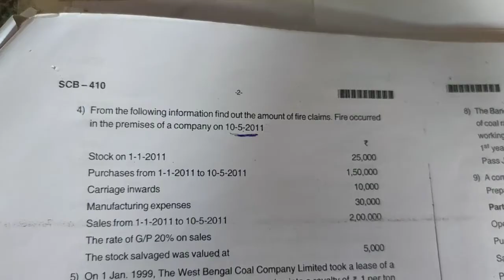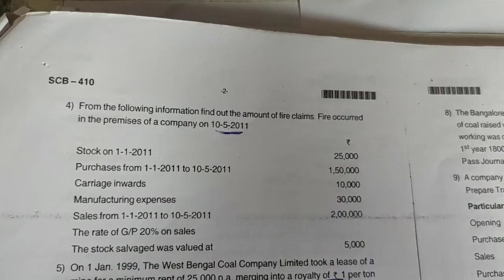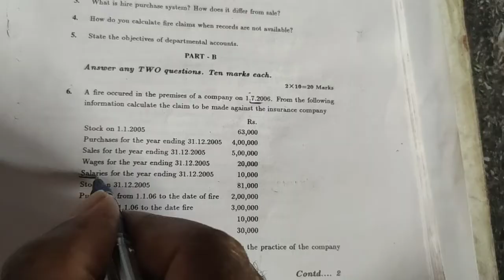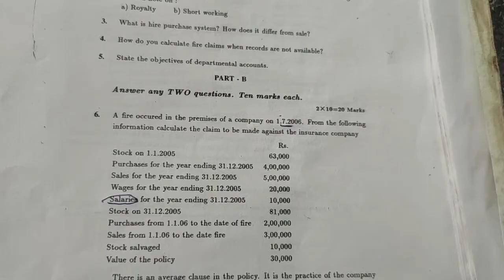FIRE INSURANCE claims in kannada - Introduction and Problems in Kannada - solutions by Manjunatha H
Helpful to Bcom students .